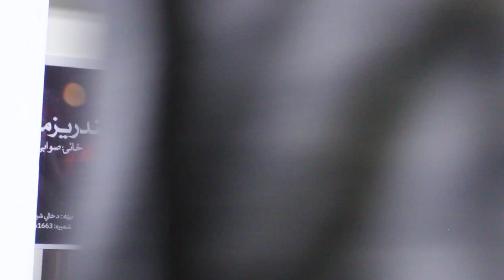Best Pashto Poetry 2023 | Javed Shah Darman | Khalid Hasrat | Sahib Manerwal